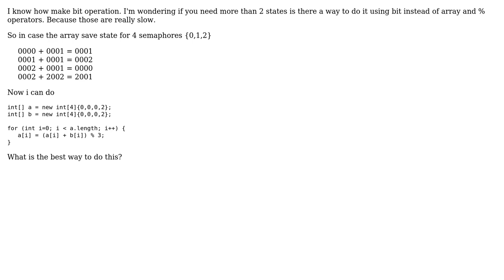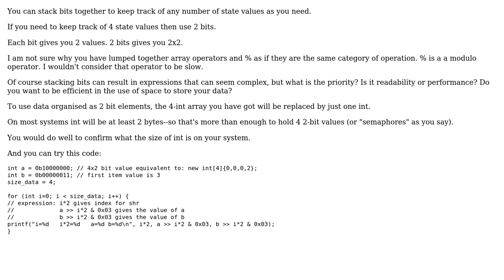Software Engineering: Is there a way to do bitwise operation with more than two state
With thanks & praise to God, and with thanks to the many people who have made this project possible! | Content (except music & images) licensed under CC BY-SA | Music | Images & others | With thanks to user user55570 user Juan Carlos Oropeza and the Stack Exchange Network Trademarks are property of their respective owners. You are responsible for your own actions.